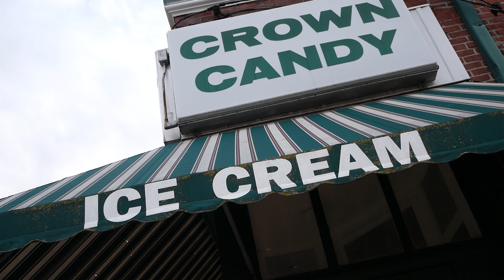RedBone Rory- Sugar Honey Iced Tea (The Shit)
RedBone Rory's debut music video, Sugar Honey Iced Tea (The shit).

Videographer @kloudedjdgmnt5028
Produced by @3dawgbeats